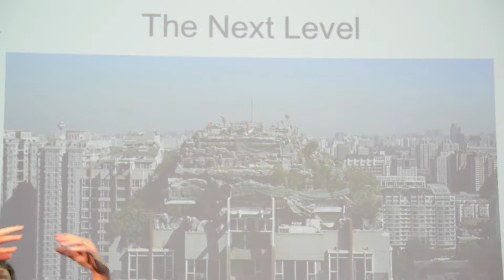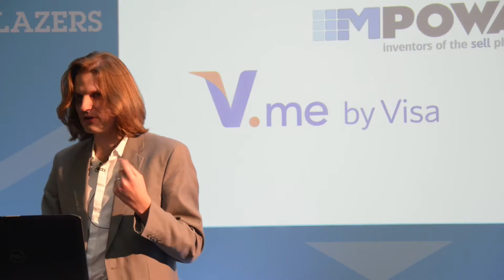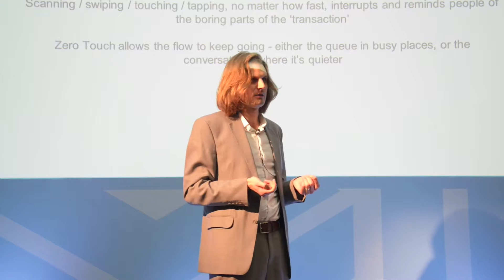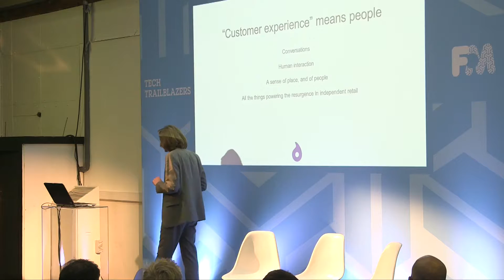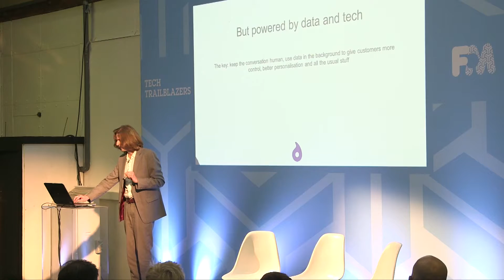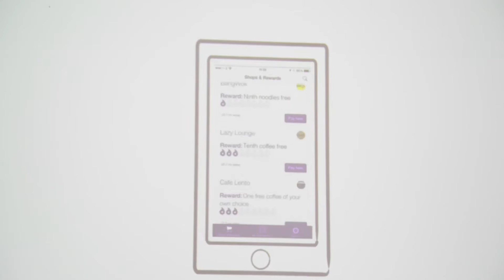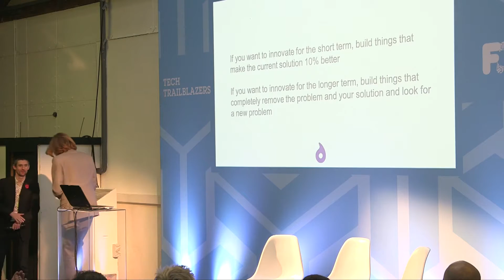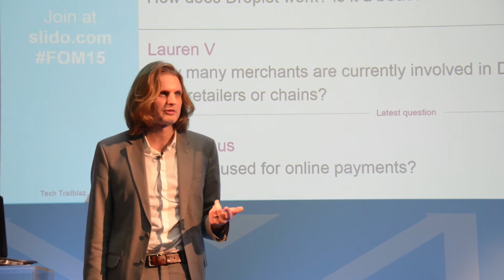Future of Digital Marketing FODM Why Payment Companies are like Drug Companies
Steff presents a speech at the Future of Digital Marketing on why Why Payment Companies are like Drug Companies: they're looking for slightly better treatments, not cures!